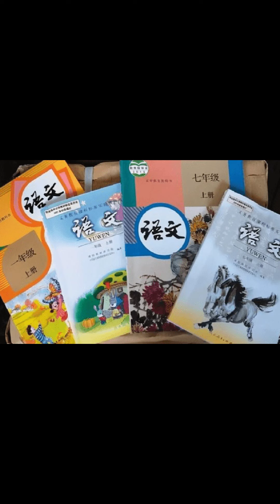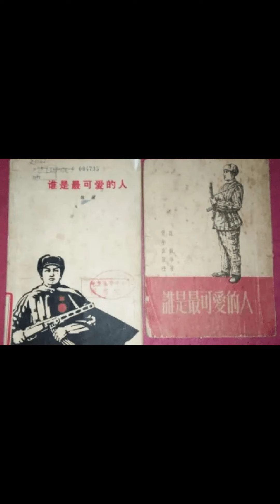语文书中4篇爱国课文被删除，改成西方故事，家长表示难以接受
description:
很多道理都是学生从语文书中学来的，语文中的每一篇文章背后都有其教育意义，潜移默化的影响着学生。可因为语文是母语，学生从小就接触，因此在学习的过程中，学生和家长就忽略了语文学习，有的家长甚至不知道该…